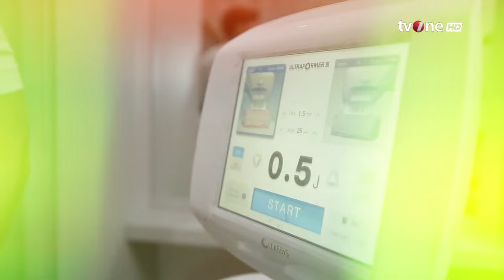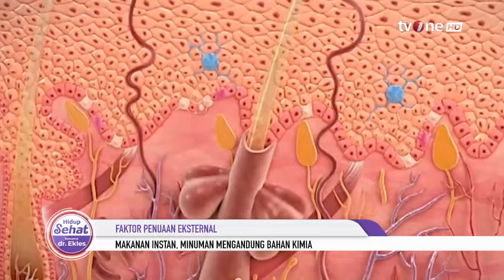Ingin Awet Muda? Ini Perawatan Kulit yang Tepat | Hidup Sehat tvOne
Hidup Sehat tvOne - Ingin Awet Muda? Ini Perawatan Kulit yang Tepat

(RA01)

Thankyou ☺❤
Hidup Sehat